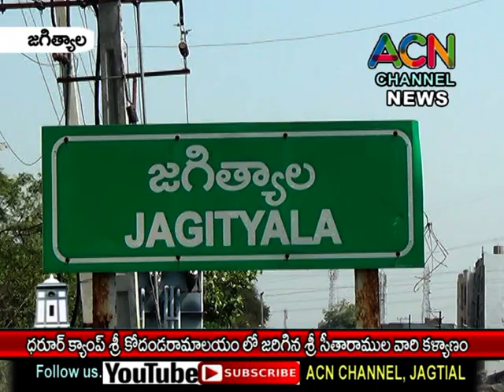జగిత్యాల ధరూర్ క్యాంప్ శ్రీ కోదండ రామాలయం లో జరిగిన శ్రీ సీతారాముల కళ్యాణ మహోత్సవం